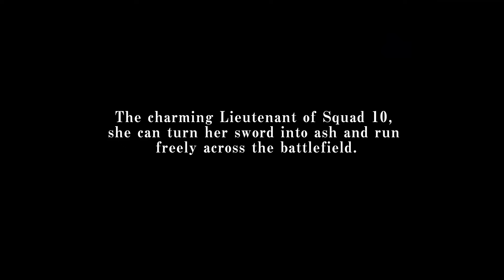Bleach Rebirth of Souls - Official Rangiku Matsumoto Character Trailer (Warning: Flashing Images)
Watch the new Bleach Rebirth of Souls character trailer for a look at Rangiku Matsumoto from Squad 10. Meet the charming Lieutenant and see her Shakkaho signature move, pressure moves, and more in this new Bleach Rebirth of Souls from the upcoming action-fighting game. Rangiku is strong at medium ranges uses straightforward Hado with counter-attacks to create opportunities to strike her opponents.

Bleach Rebirth of Souls will be released on PS5 (PlayStation 5), Xbox Series X/S, and PC via Steam.